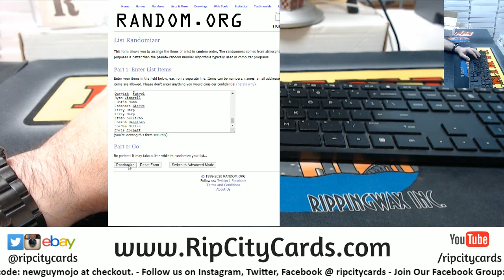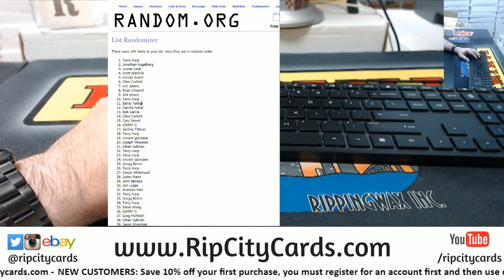Hitless Break Credit Giveaway 3 14